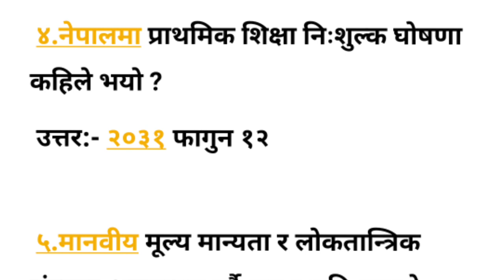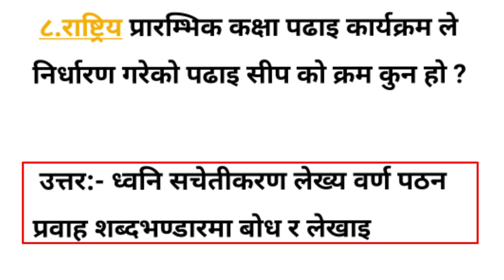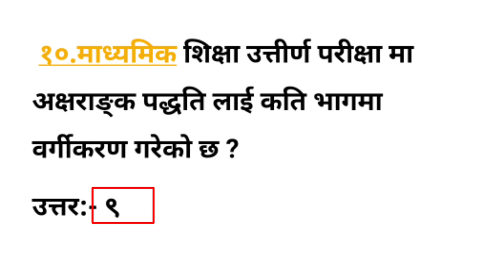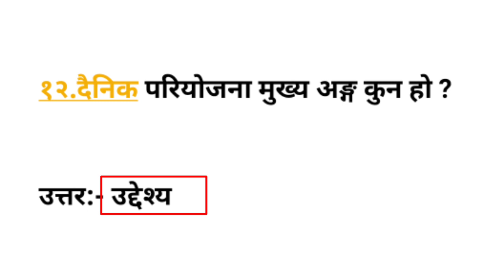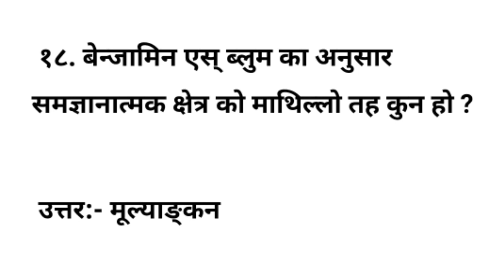मावी र नि मा वि तह विशेष तयारी २०७९/८०, Madhaymik tah, nimawi tah tayari,shikshak sewa aayog